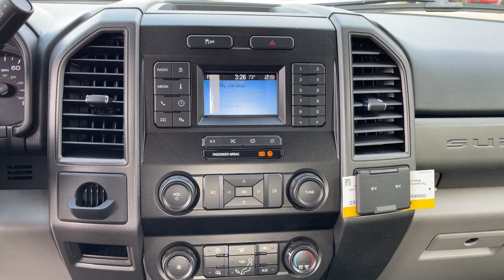2021 Ford F-250SD Jacksonville, Orange Park, Gainesville, Ocala, Lake City, FL MEC66036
Oxford White New 2021 Ford F-250SD available in Starke, Florida at Murray Ford Superstore. Servicing the Jacksonville, Orange Park, Gainesville, Ocala, Lake City, FL area.

13447 US Hwy 301 S

15 Year 150,000 mile warranty at no cost applies to all vehicles excluding Transit Vans, DRW Trucks, any SVT Models, or lifted/modified Trucks.brbrOxford White 2021 Ford F-250SD XL 600A 6.2L V8 EFI SOHC 16V Flex Fuel RWD GVWR: 10,000 lb Payload Package, Order Code 600A, Power Equipment Group (Power Front & Rear Seat Windows), XL Value Package (Steering Wheel-Mounted Cruise Control), F-250 SuperDuty XL 600A, 4D Crew Cab, 6.2L V8 EFI SOHC 16V Flex Fuel, 6-Speed Automatic, RWD, Oxford White, Medium Earth Gray w/HD Vinyl 40/20/40 Split Bench Seat, 17 Argent Painted Steel Wheels, 200 Amp Alternator, 3.73 Axle Ratio, 4 Speakers, 4-Wheel Disc Brakes, ABS brakes, Air Conditioning, AM/FM radio, AM/FM Stereo w/MP3 Player, Brake assist, Compass, Delay-off headlights, Dual front impact airbags, Dual front side impact airbags, Electronic Stability Control, Emergency communication system, Exterior Parking Camera Rear, Front anti-roll bar, Front Center Armrest, Front reading lights, Front wheel independent suspension, Fully automatic headlights, HD Vinyl 40/20/40 Split Bench Seat, LED Roof Clearance Lights, Low tire pressure warning, Outside temperature display, Overhead airbag, Overhead console, Passenger vanity mirror, Platform Running Boards, Power steering, Rear reading lights, Rear step bumper, Rear View Camera & Prep Kit, Split folding rear seat, Steering wheel mounted audio controls, SYNC Communications & Entertainment System, Tachometer, Telescoping steering wheel, Tilt steering wheel, Traction control, Trip computer, Upfitter Switches (6), and Variably intermittent wipers. Price includes: $250 - F-Series Retail Customer Cash. Exp. 03/31/2021
GVWR: 10,000 lb Payload Package,Order Code 600A,Power Equipment Group,XL Value Package,4 Speakers,AM/FM radio,AM/FM Stereo w/MP3 Player,SYNC Communications & Entertainment System,Air Conditioning,Power Front & Rear Seat Windows,Power steering,Steering wheel mounted audio controls,Traction control,4-Wheel Disc Brakes,ABS brakes,Dual front impact airbags,Dual front side impact airbags,Emergency communication system,Front anti-roll bar,Front wheel independent suspension,Low tire pressure warning,Overhead airbag,Brake assist,Electronic Stability Control,Exterior Parking Camera Rear,Delay-off headlights,Fully automatic headlights,Steering Wheel-Mounted Cruise Control,200 Amp Alternator,LED Roof Clearance Lights,Platform Running Boards,Rear step bumper,Compass,Front reading lights,Outside temperature display,Overhead console,Passenger vanity mirror,Rear reading lights,Rear View Camera & Prep Kit,Tachometer,Telescoping steering wheel,Tilt steering wheel,Trip computer,Upfitter Switches (6),Front Center Armrest,HD Vinyl 40/20/40 Split Bench Seat,Split folding rear seat,17 Argent Painted Steel Wheels,Variably intermittent wipers,3.73 Axle Ratio,Market Value Pricing (MVP) shop the market daily to $ave you even more!!,Bluetooth,Keyless Entry,Full Power Windows/Locks,Back up Camera,Cruise Control,TRAILER HITCH,RUNNING BOARDS,Steering Wheel Controls